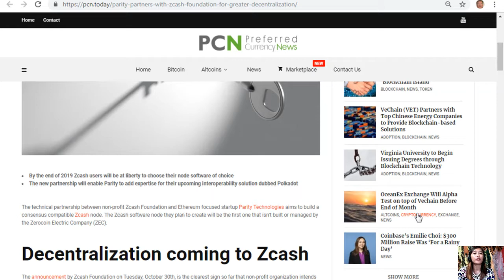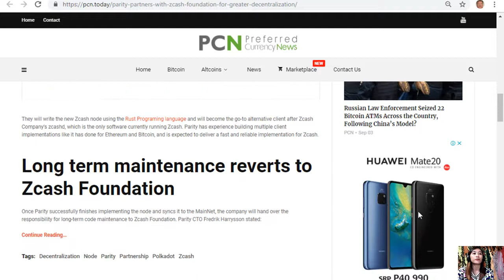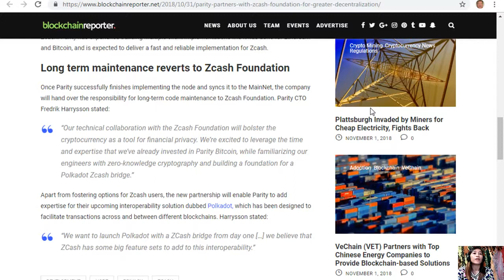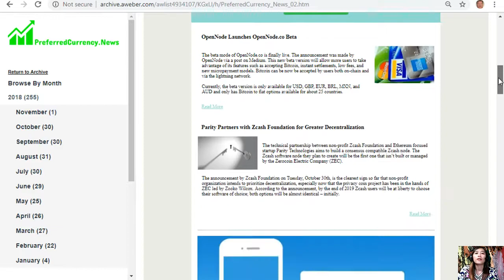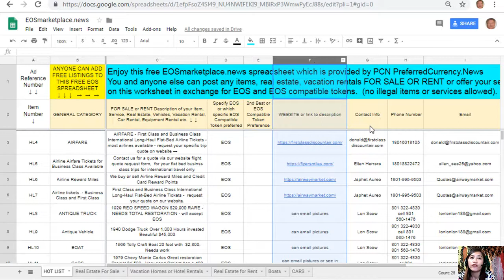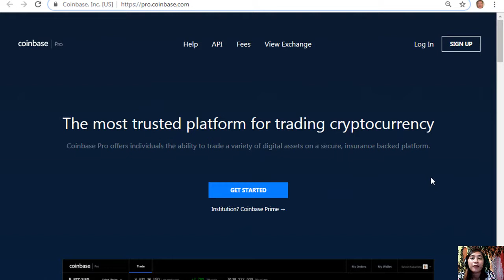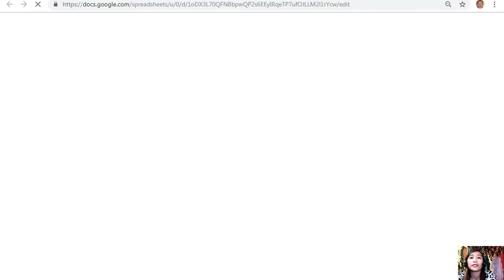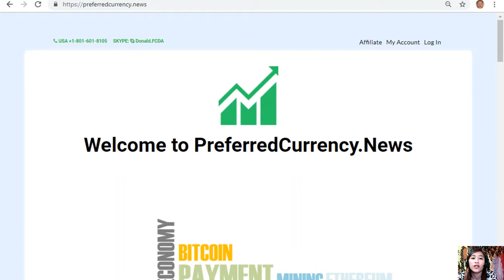PCN TODAY: Parity Partners with Zcash Foundation for Greater Decentralization